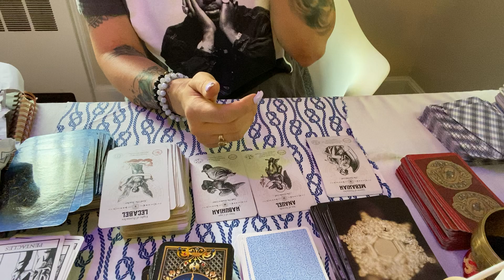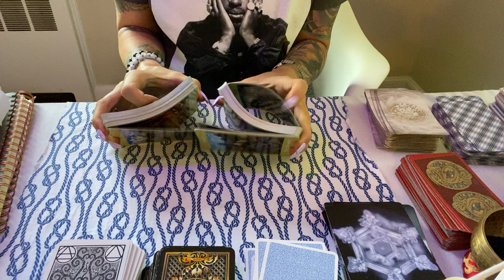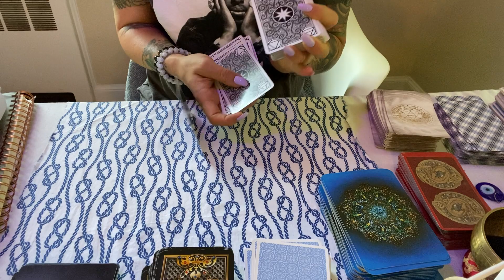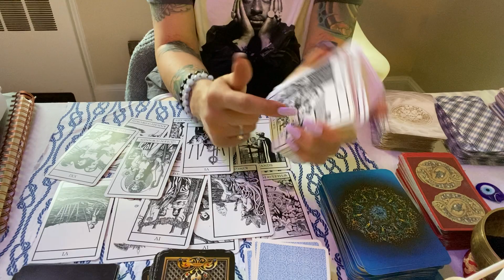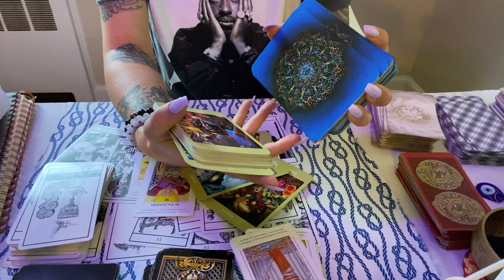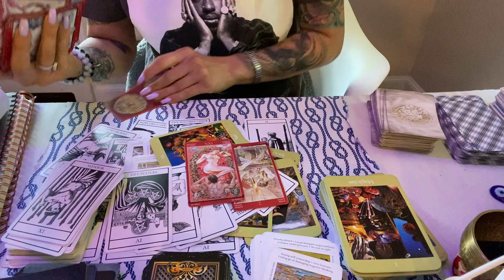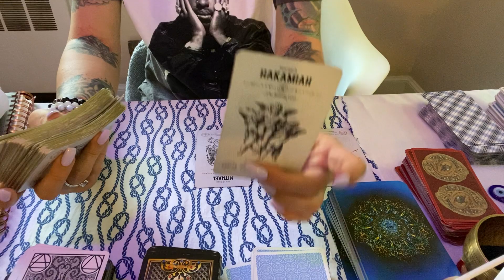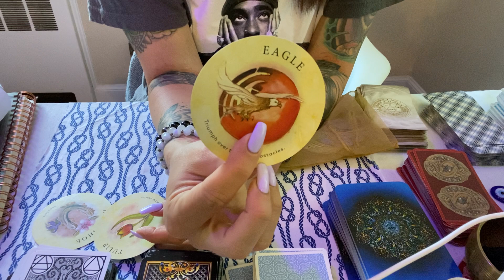Taurus ♉️ You’re gonna wanna keep this a secret…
Hi, thank you for viewing my channel. My go fund me link Is If you would like to donate to me. If you would like a personal reading they are $40 for 20 minutes . Or $60 for same day reading . You will receive your read within 48-72 hours. My Email Is . Also If you are Interested In my candles and Sage cleansing spray sets for large candles, small candles, cleansing spray, and sage and palosanto are 45.00 and sets with everything except the smaller candle are 35.00. Send payments to my venmo or cash app and then send me an email with what you want and what address to ship it to. You can read more about descriptions in my community tab. 💚Love and Light -L. Amazon wishlist for tarot decks t -L. Amazon wishlist for tarot decks taurus sun moon rising energy tarot taro treading